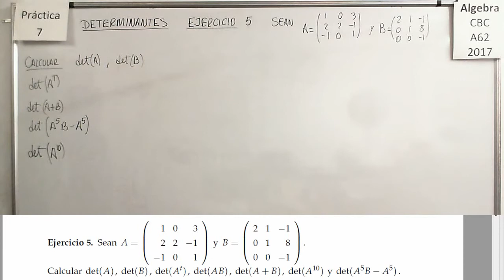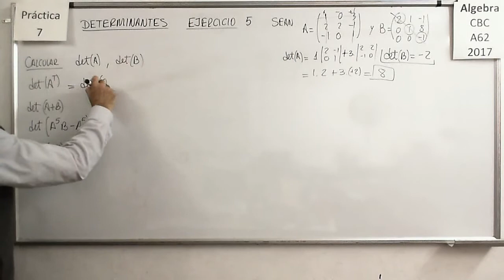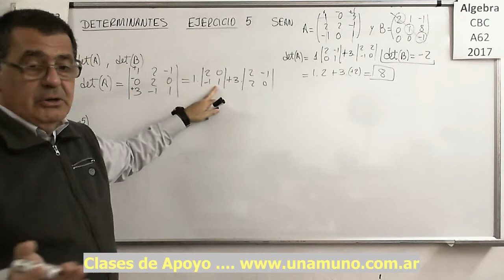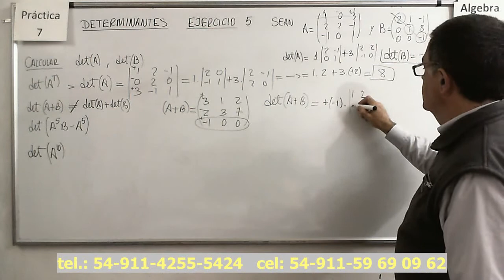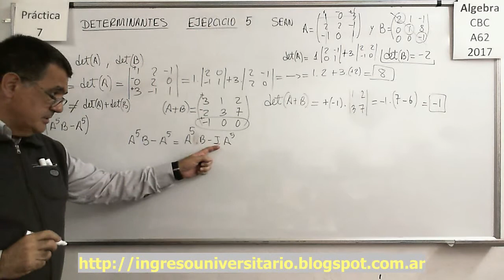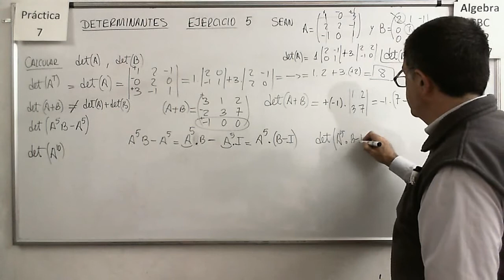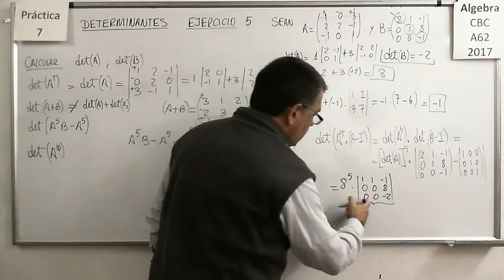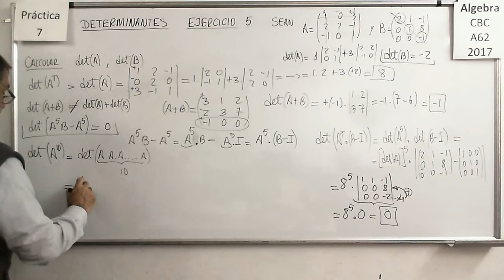Álgebra CBC A-62 Práctica 7 - Ejercicio 05